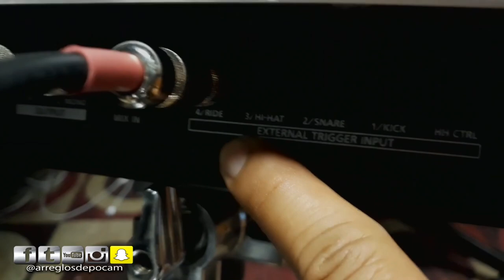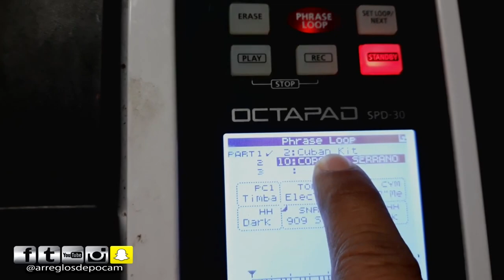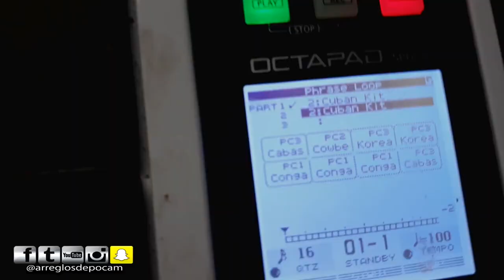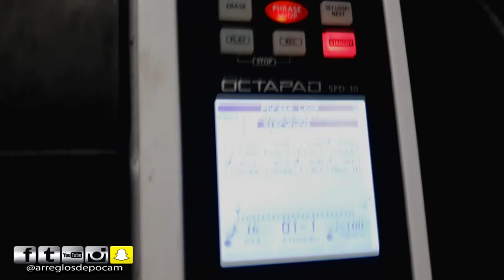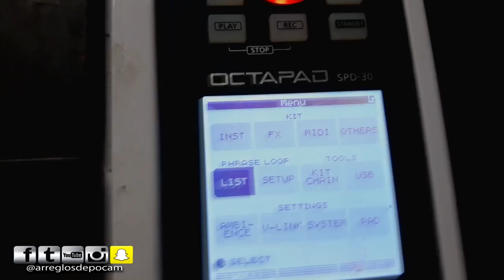Como Controlar Los Loops En La OCTAPAD SPD 30